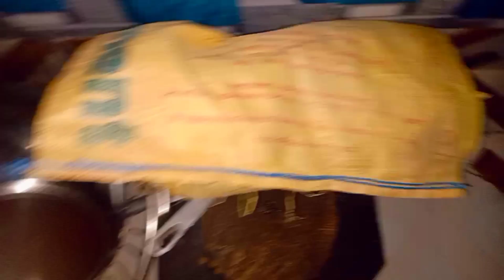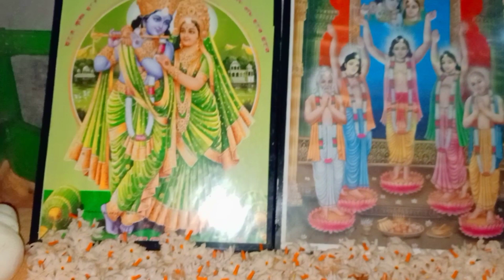আজ আমার বরের আসল রূপটা সবার সামনে আসলো